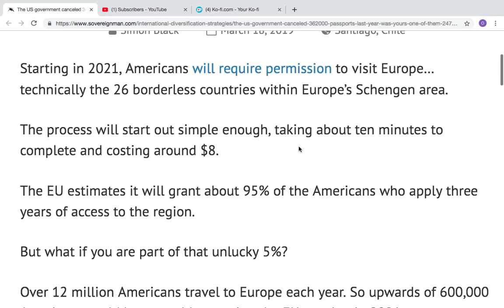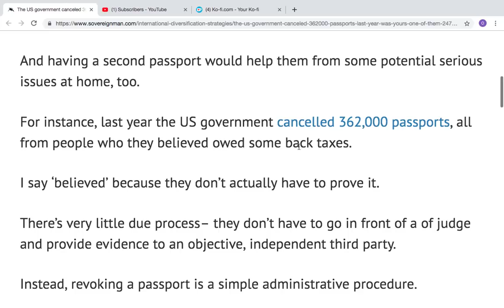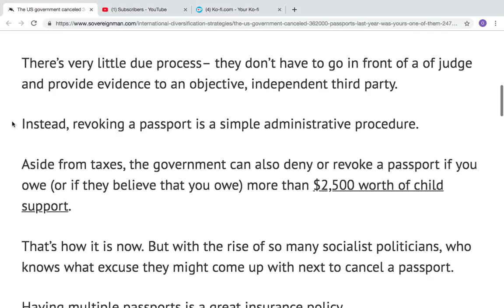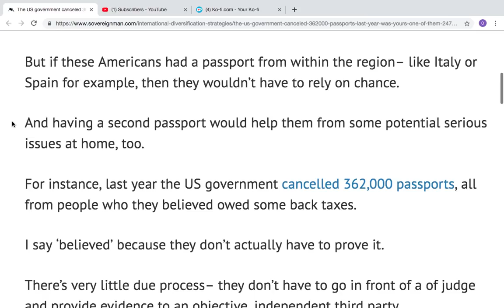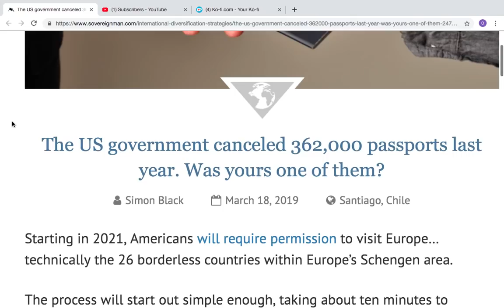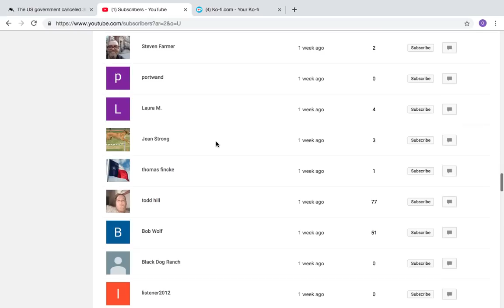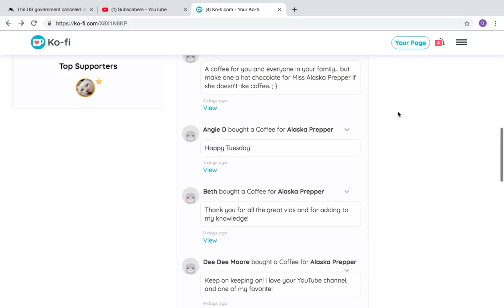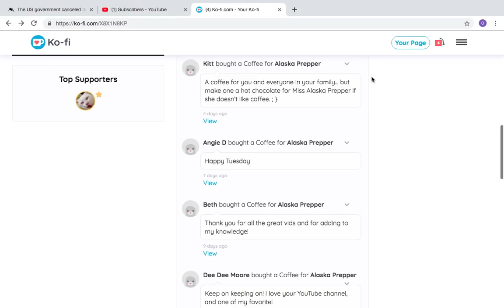US government cancelled 362,000 passports last year for those who owe back taxes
362K Passports Cancelled For Those With Overdue Taxes. Thank you for joining me today. Have a great day and as always many blessings to you and your
families.

Mini Sawyer Water Purification System

T-FAL PRESSURE CANNER

STANLEY STAY HOT CROCK

Augason Farms Corn Bread Muffin Mix
A.Farms Tomato Powder
A.Farms Honey Wheat Bread Mix
A.Farms Nacho Cheese Powder
A.Farms Corn Meal 22 Lbs. Pail
A.Farms Vegetable Blend
Stainless Steel Spigot
Filter Primer
Berkey Water Filter 2pc
Camp Chef Pizza Oven
Wood Burning EZY Rocket Stove
5 Gal Mylar Bags &amp; O2 Absorbers
Coin Tissues (500 Pack)
Bega Canned Cheese
Red Feather Brand Canned Butter
Non GMO 40 Garden Variety Seeds
Water Bob 65gal
Silky Saw GOMBOY
KA Bar BK-2 Knife
Food Saver Vacuum Sealing System
Sawyer Mini Water Filter
Camping Cookware Set
OLIGHT 90 Lumens Flashlight
6 in 1 Safety Emergency Flashlight
Morakniv Utility Knife &amp; Sheath
Augason Farms Lunch &amp; Dinner Emergency Supply 11lbs. 11oz: